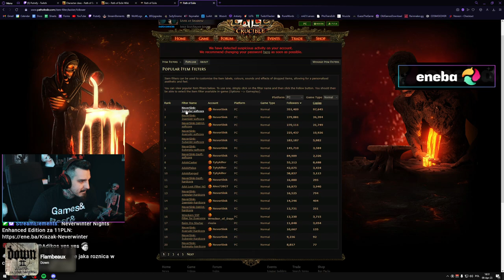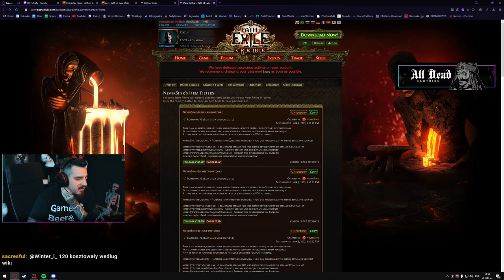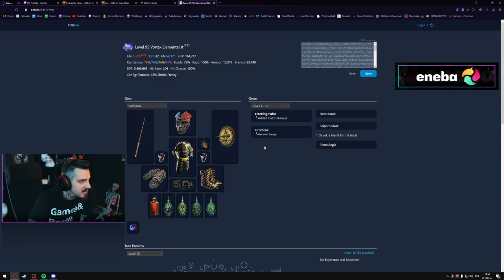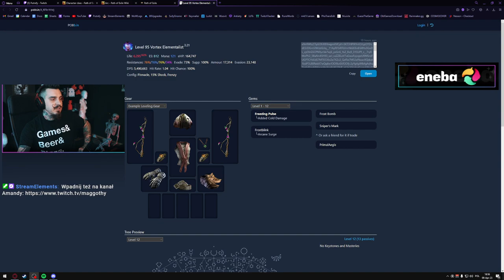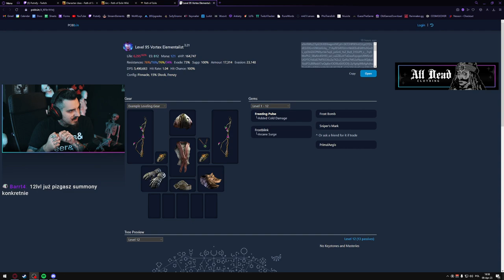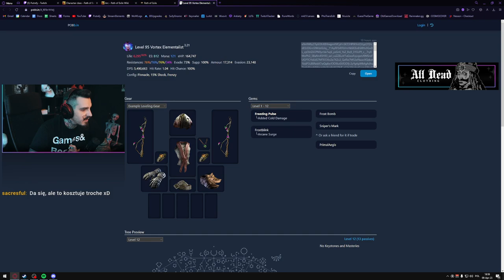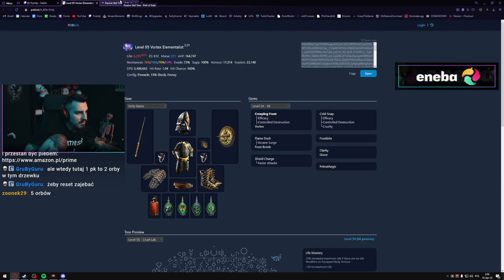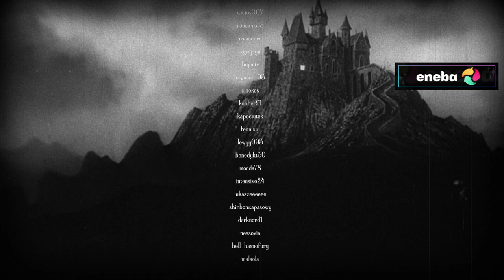Pierwszy Raz w Path of Exile #🔥1 ColdDot Starter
Pierwszy raz Kiszaka w PoE